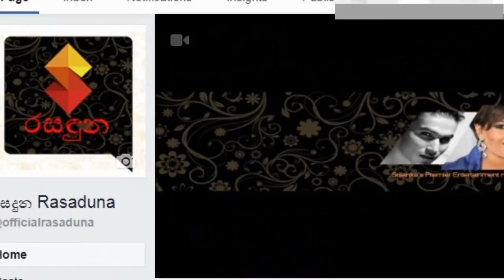දුවලා දෙන්නම රංගනයට ආවේ නැති උනාට මිණිපිරී නම් රගපෑමට එයි ශ්‍රියන්ත මෙන්ඩිස් තම සුරතල් මිනිපිරිය ගැන